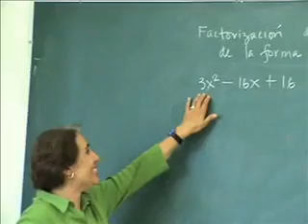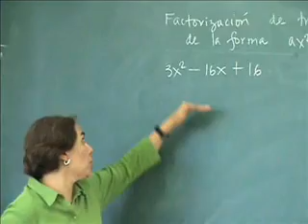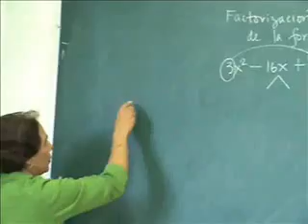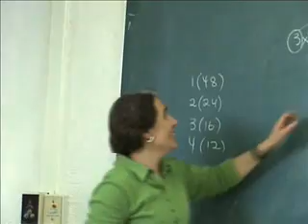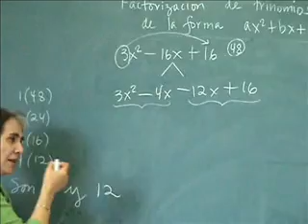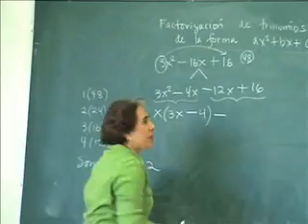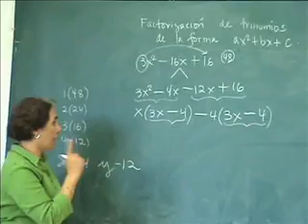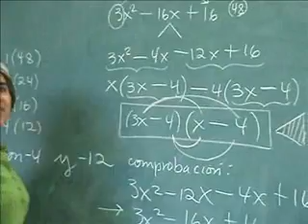Factorización de Trinomios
Aprende como fácilmente factorizar un trinomio de la forma ax2 + bx + c. La factorización de trinomios explicada de mánera rápida y entendible!

Subscríbete!

Si estás en Guadalajara, México, y necesitas ayuda con matemáticas, contáctanos! Damos las mejores clases en la ciudad.